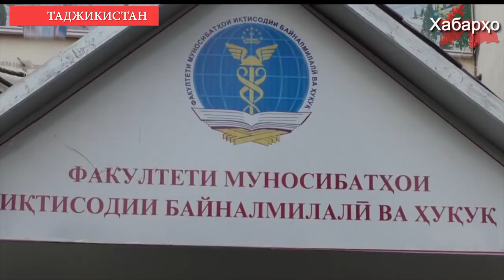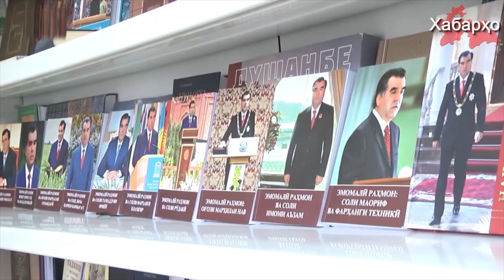Таджикских абитуриентов обязали написать сочинение о Рахмоне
Таджикских абитуриентов обяжут написать эссе на таджикском языке, об этом сообщила сотрудник министерство образования и науки Таджикистана.